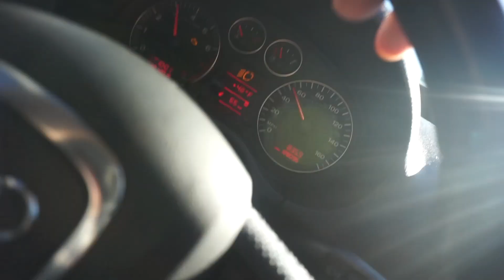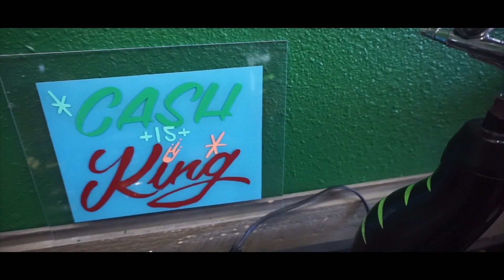360 Jeezy Every Haircut Challenge (Re-Test?)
I caught a body on my last submission! So let me know what yall think of this one!

My Clippers..

Braun Series 9 Shaver
Towel Steamer
Airbrush Kit